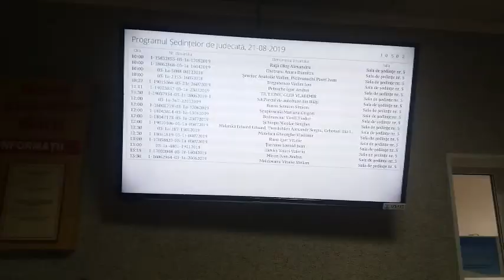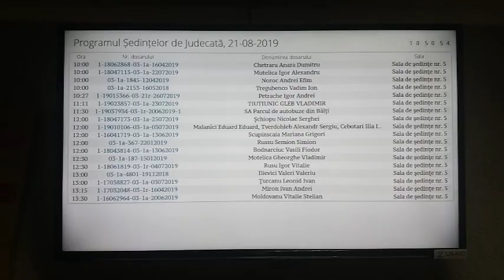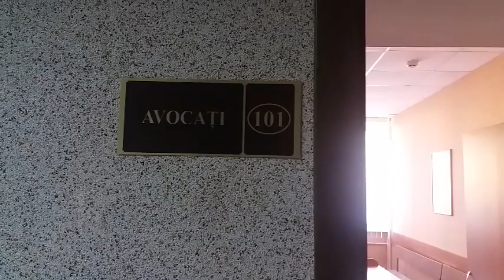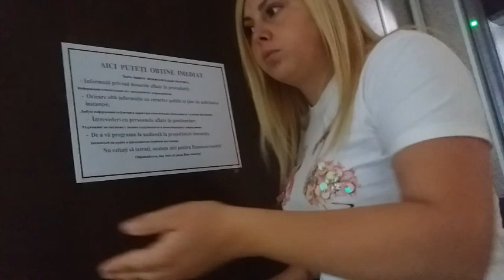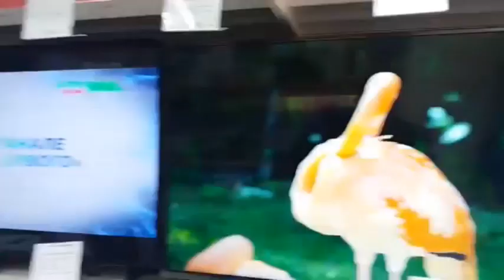Judecata are calauza dreptatea -"La scandal ...cu BORODACHI" №24 - Curaj.TV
Curtea de Apel Balti. Doua doamne s-au plins ca feciorii sunt judecati nu pe dreptate si au primit cite noua ani de puscarie , dintre care deja au stat peste doi ani in penitenciar. Am reactionat la plingere la care cazul a fost intors la rejudecare, adica mai simplu- incepem iarasi de la zero.Ce am mai observat la Curtea de Apel Balti ramine sa vizionati - "LA SCANDAL...CU BORODACHI"№24 - Curaj.TV